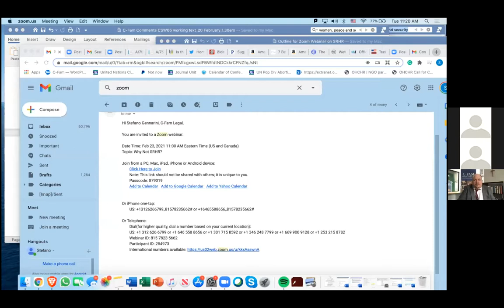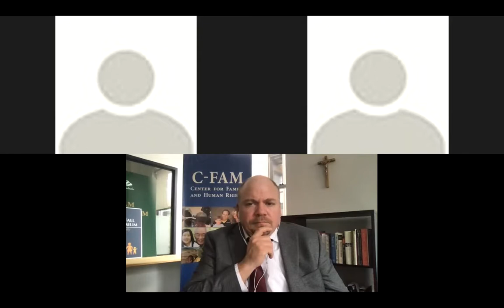Why not SRHR?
C-Fam experts discuss how the term is begin used to advance sexual rights at the expense of the Family, vulnerable women and girls, and the unborn child.

For many years, some activists have been promoting the controversial term “sexual and reproductive health and rights” (SRHR), which is distinct in important ways from the similarly controversial “sexual and reproductive health” and “reproductive rights,” which have been accepted in UN agreements, unlike SRHR. Unlike the UN agreed terms, the new term SRHR has been defined as including “safe abortion rights,” LGBT issues, and sexual autonomy for children, far beyond what has been agreed by the UN General Assembly.

This month’s seminar explores the history of the term SRHR, how it has been used and defined, and where it has been consistently rejected from use.  C-Fam experts make the case for why this term must be opposed in any negotiation, as its acceptance would signal a loss across multiple fronts for the international pro-life and pro-family movements.